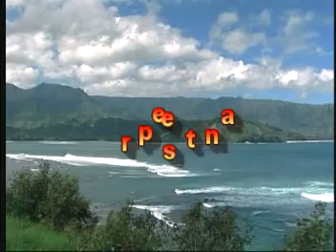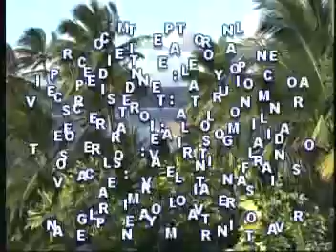fiesta patronal rijo 2016 #1